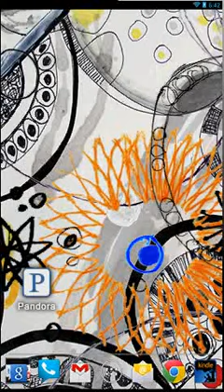Fabrics of Time (Scapes) Live Wallpaper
Here is the Fabrics of Time live wallpaper in action.
Time passes by, and it passes for all. Here though the fabric is laid bare, and though it passes slowly ever by, tarry a while here and enjoy this Scapes live wallpaper. Design by Shannon Neumann.